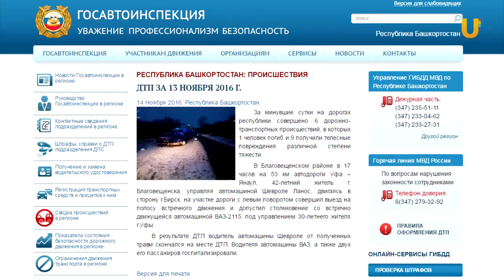Дорожные Новости 14.11.2016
За минувшие сутки на дорогах республики произошло 6 дорожно-транспортных происшествий. 1 человек погиб, 9 получили повреждения различной степени тяжести.